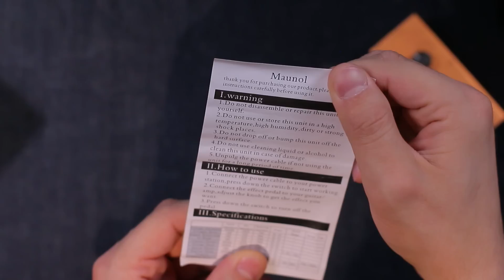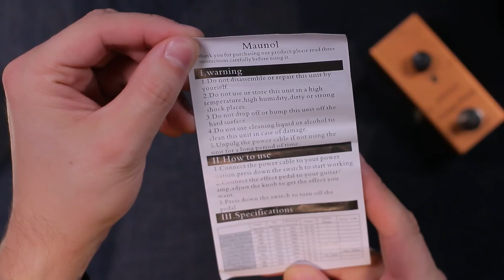SAPHUE! или примочки по 15 баксов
Сегодня у нас на обзоре распаковка, тестирование и изучение схемы двух примочек с AliExpress, которые стоят по 15 баксов.
►Педали разыгрываются. ◄
Подробности в ролике

и участвуй в розыгрышах гитар, а так же получай консультацию по любому гитарному вопросу!

★Кошельки для помощи каналу:
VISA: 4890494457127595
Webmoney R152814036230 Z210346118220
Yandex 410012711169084